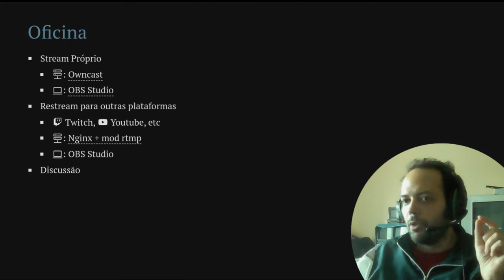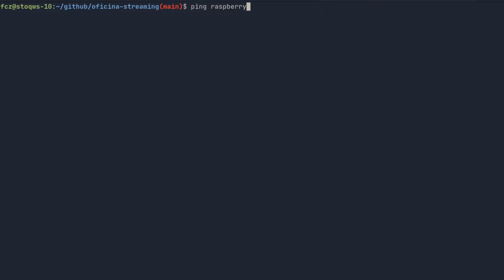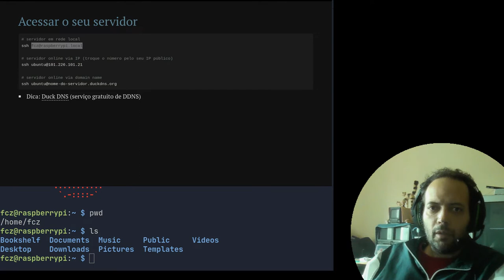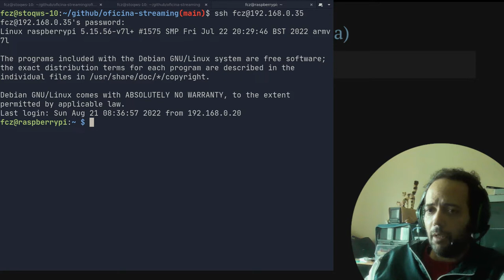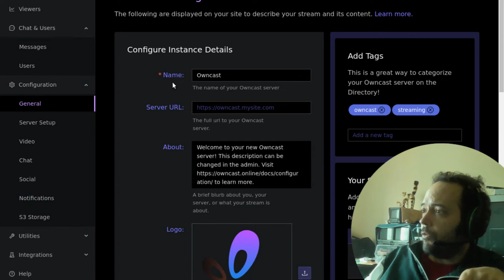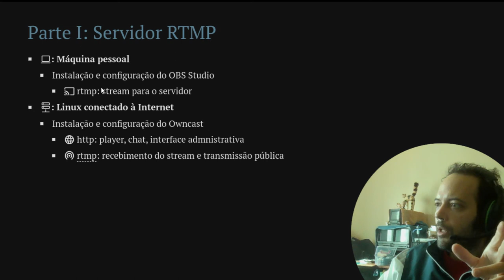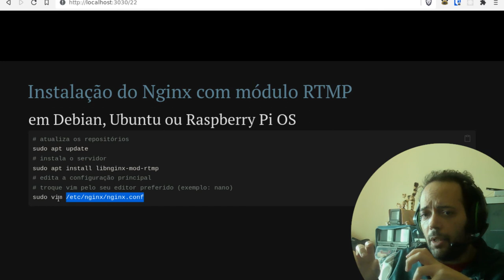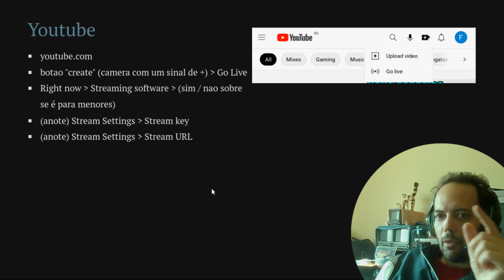Oficina: Guia da Streamer Soberana, parte II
Segunda parte da oficina sobre streaming, lives, games, Twitch, servidores próprios e software livre. Parte 1 de uma oficina sobre OBS Studio, Linux, Owncast, e Nginx.